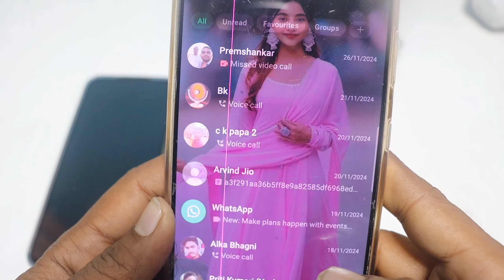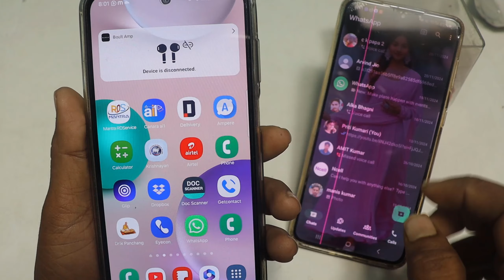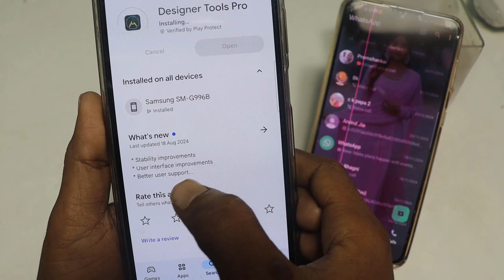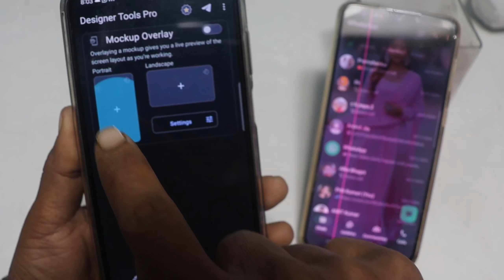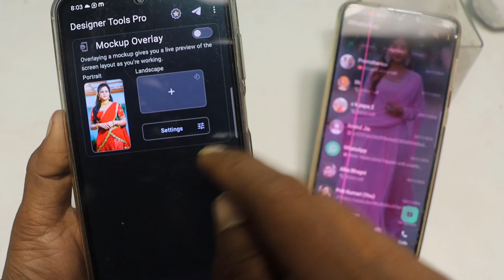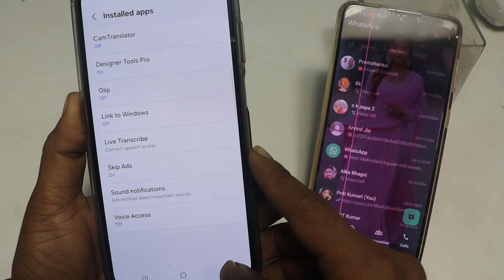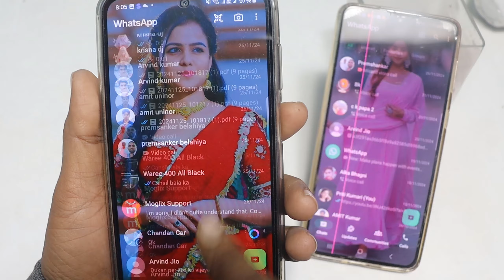whatsapp ke home screen pe apna photo kaise lagaye | change whatsapp home screen wallpaper apply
whatsapp ke home screen pe apna photo kaise lagaye | change whatsapp home screen wallpaper

Your query
whatsapp par apna photo kaise lagaye
whatsapp ke andar photo kaise lagaye
whatsapp ki screen par photo kaise lagaye

👉  *Please*
👉 *Shear*
करें